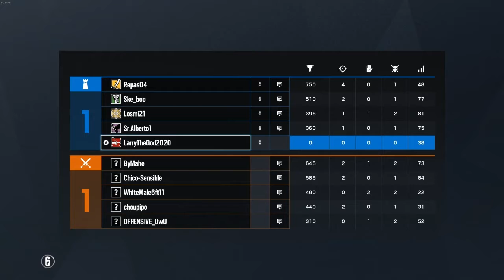R6 Siege just a short Casual game No Commentary